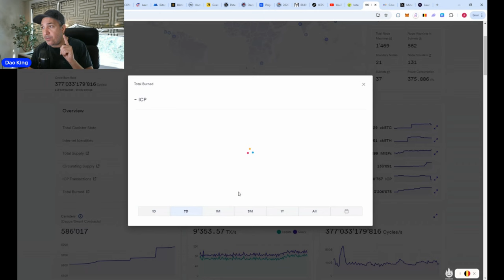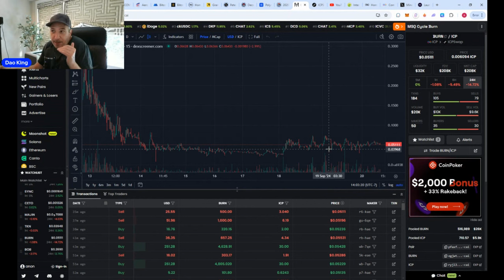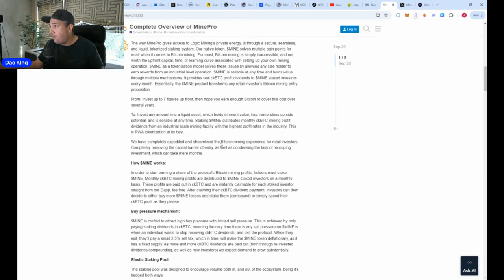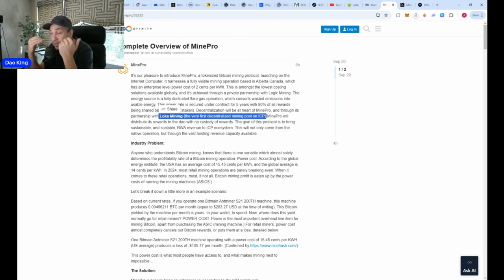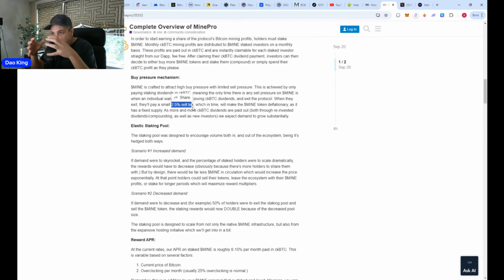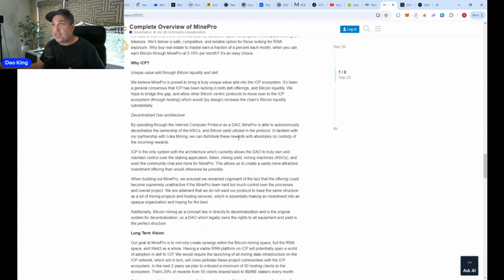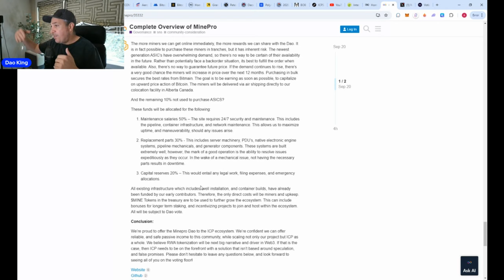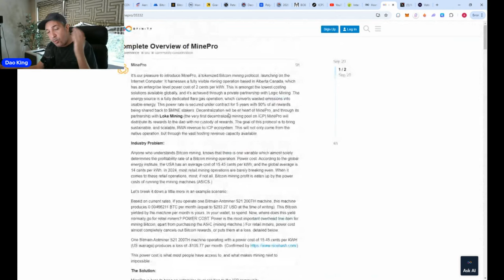ICP's Huge Update: BOB & BURN ***Game-Changing New Project!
ICP burn rate keeps going and going
MSQ Burn Update, what I am doing. Buying or selling?
What we can expect if Mine Pro hits the ICP Launchpad
Lets support Mine Pro on the NNS launchpad
BOB and BURN, what to expect and my take
How MinePro can help mine ICP mining projects
Mine a real world RWA asset project on ICP, these projects can take Internet Computer to new highs
BTC liquidity on Internet Computer would expand with MinePro mining and Loka Mining pools
Decentralized Mining and pools
Looking at $ICP Stats and seeing where we can go

Please keep in mind I am not a financial advisor, and this video isn't financial advice in any shape or form. All things said in this video are only my own personal opinion. Therefore, before buying anything or making other financial decisions you should always do your own research.